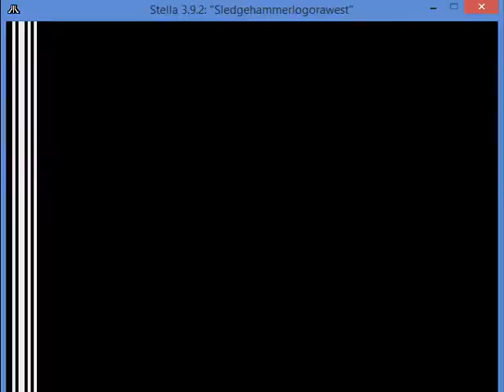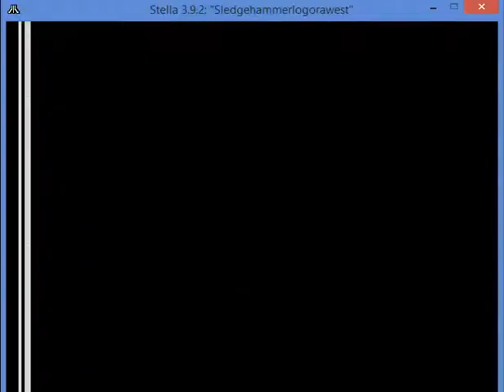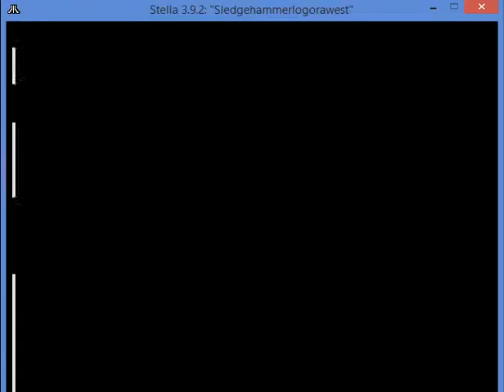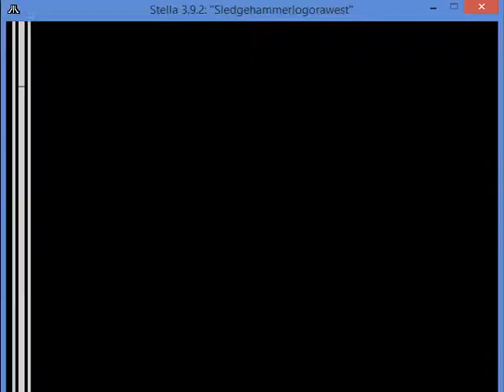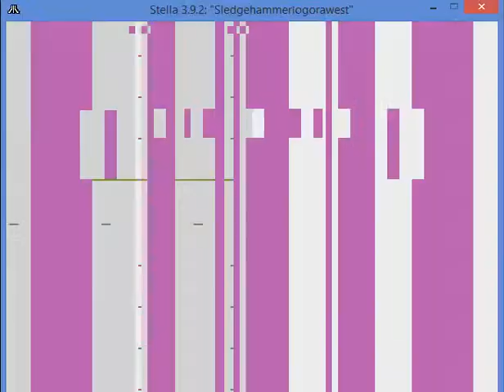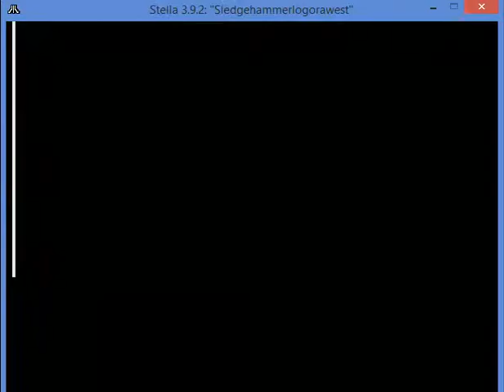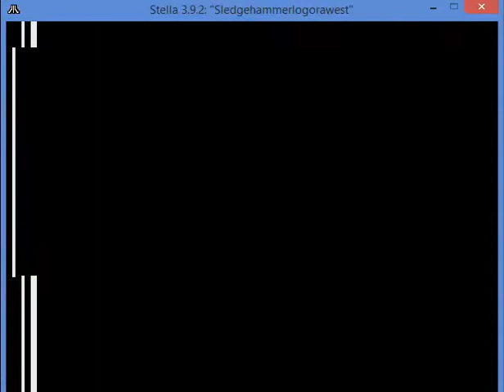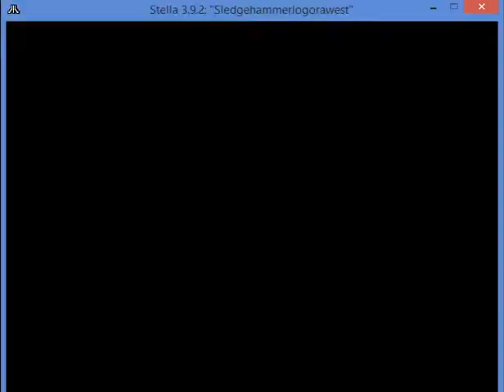Leftload, Rightload.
Digitally filmed short video of Atari 2600 program played on a Stella emulator.